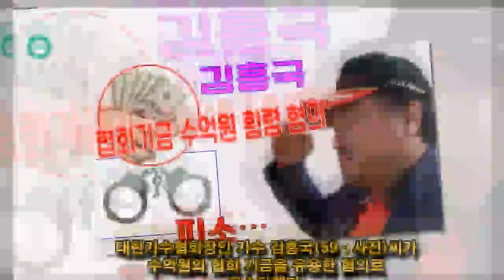John Ferguson: 김흥국, 이번엔 ‘협회기금 수억원 횡령 혐의’ 피소…"법적 대응할 것